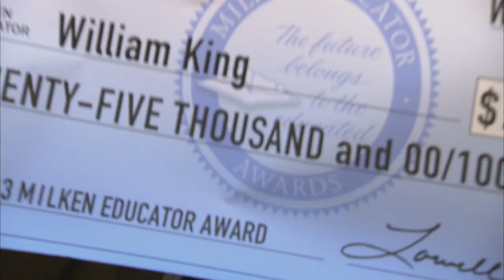William King Reacts to Winning $25,000 Milken Educator Award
"When she called my name, I about fell over!" Freshman principal William King of Bowling Green High School reacts to being named 2013-14 Milken Educator for Kentucky by Dr. Jane Foley. See what else he has to say about the teaching profession and what his students have to say about him. Plus, Commissioner of Education Dr. Terry Holliday discusses the importance of recognizing great educators.

Learn all about William King, see the photos and get the news updates